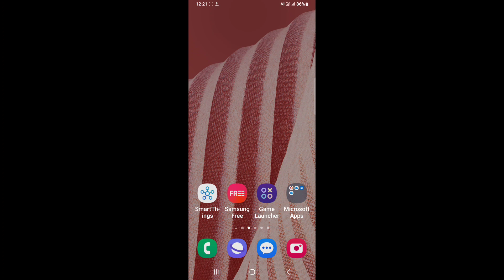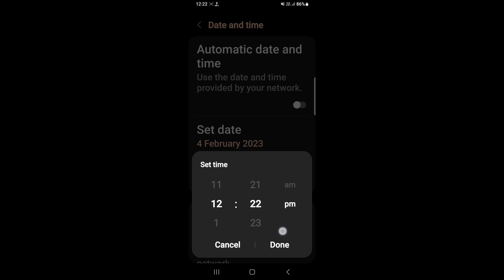How to set date and time in Samsung Galaxy S23 Plus || Samsung Galaxy S23 Plus date aur time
Hello dosto, aaj maine is video me bataya hai ki Samsung Galaxy S23 Plus me date aur time kaise set karte hain, dosto Samsung Galaxy S23 Plus me date aur time set karna bahut hi aasan hai. Agar aap bhi janna chahte hain ki Samsung Galaxy S23 Plus me date and time kaise set kare to is video ko pura dekhiyega, thanks friends.

How to set date and time in Samsung Galaxy S23 Plus
Samsung Galaxy S23 Plus me date aur time kaise set kare
How to set date and time on Samsung Galaxy S23 Plus
How to correct date and time in Samsung Galaxy S23 Plus
Samsung Galaxy S23 Plus me date aur time kaise sahi kare
Samsung Galaxy S23 Plus me date aur time kaise set karte hain
Samsung Galaxy S23 Plus date and time